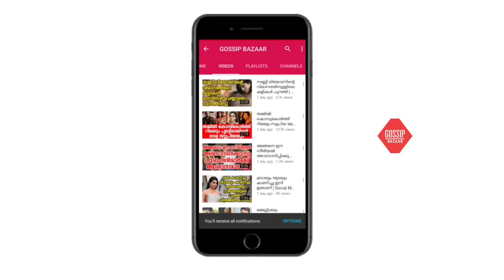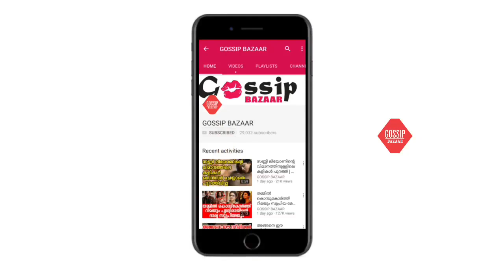ചിത്രീകരണത്തിനിടെ അഭിഷേക് ബച്ചന് അപകടം പ്രാർത്ഥനയോടെ സിനിമ ലോകം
Watch ചിത്രീകരണത്തിനിടെ അഭിഷേക് ബച്ചന് അപകടം പ്രാർത്ഥനയോടെ സിനിമ ലോകം